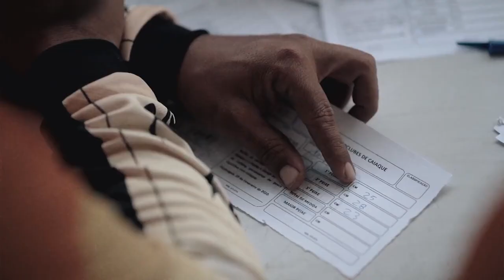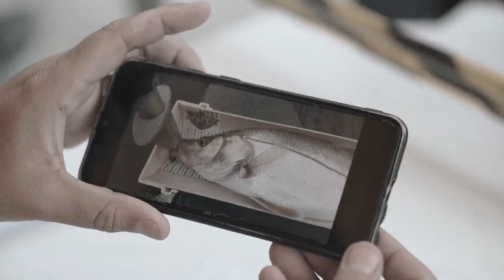Encontro de caiaques em Paranaguá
Está curtindo os vídeos de pesca do nosso canal? Então...

Quer ainda mais da Fish TV? Então faça parte do **Fish TV Play** e acesse conteúdos de pescaria exclusivos, assista os grandes nomes da pesca a qualquer hora:

📺 ASSISTA A FISH TV NA SUA TV ACABO:
► SKY: canal 162
► Vivo TV: canais 85 / 553 / 632
► Oi TV: canal 177
► NET: canais 58 / 558
► Claro TV: canal 58
► Nossa TV: canal 28
► Algar: canais 144 / 371

Forte abraço e ótimas pescarias.
Equipe Fish TV
🌎 MUNDO FISH TV:

Equipe Fish TV